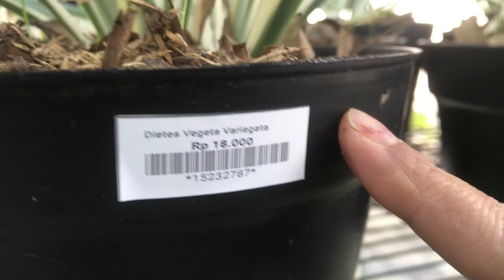TANAMAN HIAS ELITE GALERY HARGA MURAH - TAJUR BOGOR PART 1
Hai guys yuk simak harga2 tanaman hias elite digalery tp murah

Kuntum farm field bogor
Alamat:
Komplekk Jl.Teras Hijau Residence Jl.Raya Tajur No.291 RT.01 RW.01,Sindangrasa,Bogor,Jawa Barat 16145

Utk info bisa hubungi:
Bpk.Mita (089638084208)